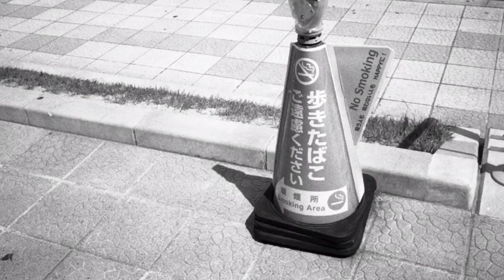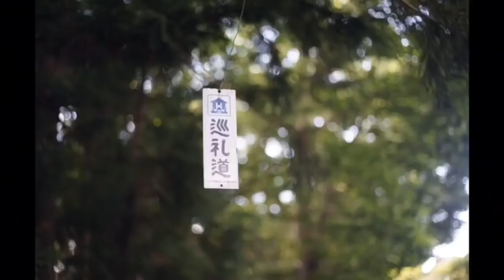オリンパス WIDE-Eで写真撮りました！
1957年に発売された、オリンパスWIDE-Eで写真撮りました。こんなに古いカメラで綺麗な写真撮れるとは驚きます。

戦後復興を牽引した日本のカメラ産業の素晴らしさを感じる事が出来ました。このカメラが作られていた時代の日本の勢いが欲しいですね。

使用機材
オリンパスWIDE-E

ケントメア400  富士フイルムスーパープロドール（SPD）50%希釈液にて自家現像。液温24度、現像時間5分　5%酢酸液にて停止後、フジフィックスL30%液にて10分間定着。